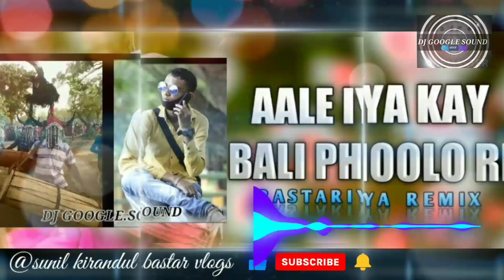AALE IYA KAY BALI PHOOLO RE ( basteriy remix DJ.GOOGLE.SOUND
basteriy remix